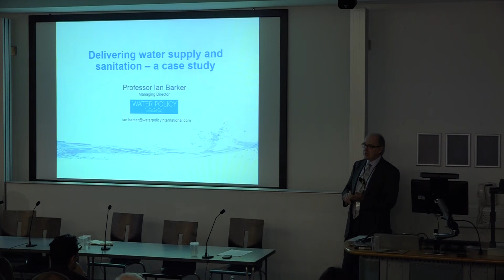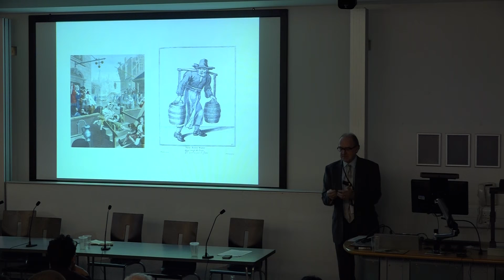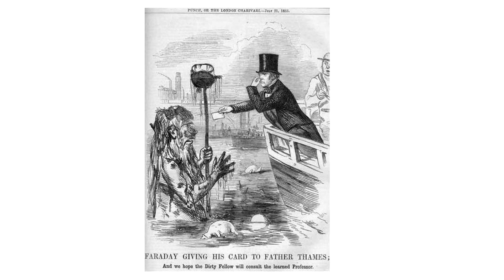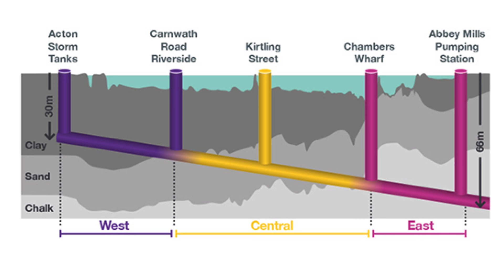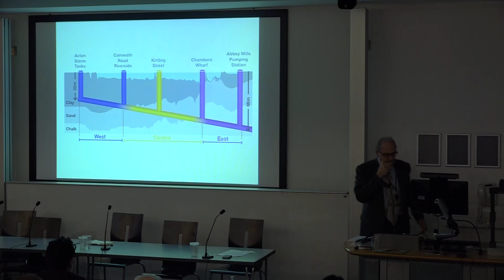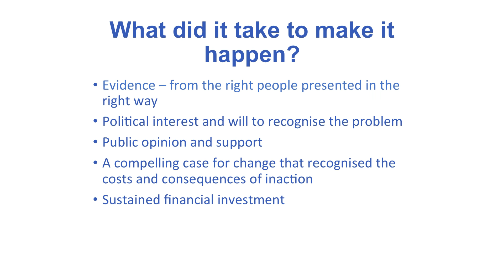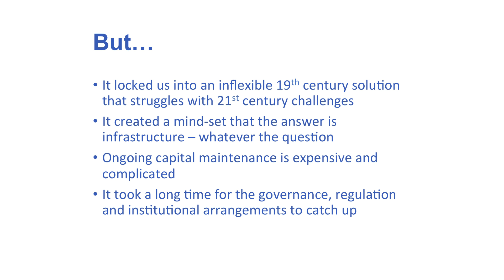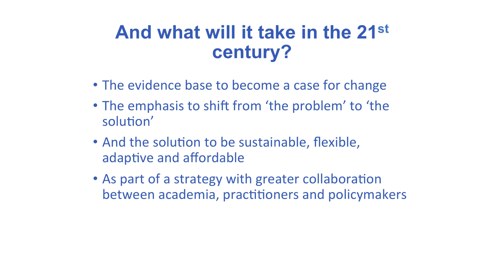Stakeholder panel session: Future Water Management - from Knowledge to Action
Panel:
Henry Leveson-Gower, Department for Environment Food & Rural Affairs (DEFRA)
Prof Ian Barker, Managing Director, Water Policy International Ltd.
Dr Xavier Leflaive, OECD Environment Directorate